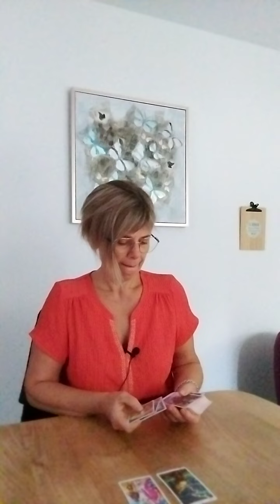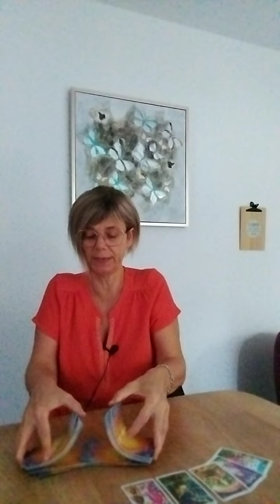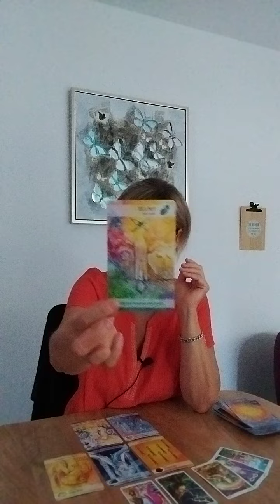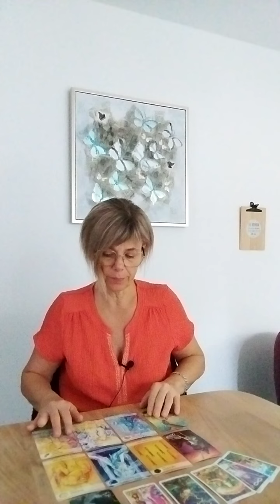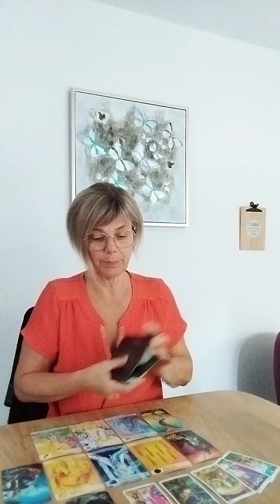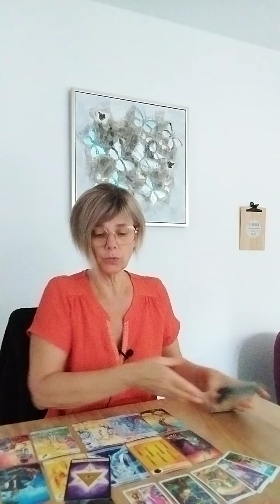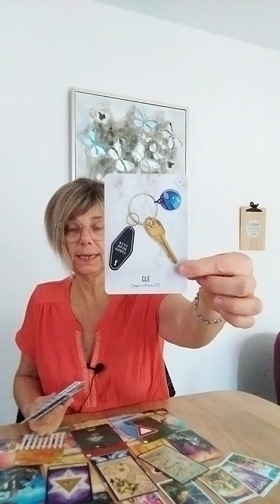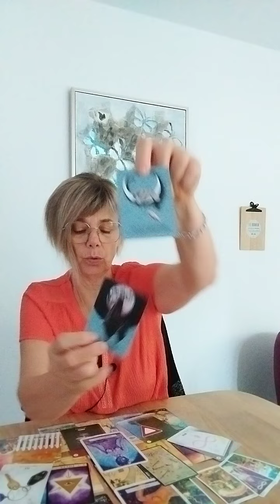BALANCE SEPTEMBRE 2024 / SUPER 💪 LA BONNE DIRECTION 🍀 / GUIDANCE INTUITIVE GÉNÉRALE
Pour une guidance intuitive personnalisée et PRISE DE RENDEZ-VOUS, cliquez sur le lien de mon Site Internet

A bientôt,
Je vous embrasse,
Laurence.